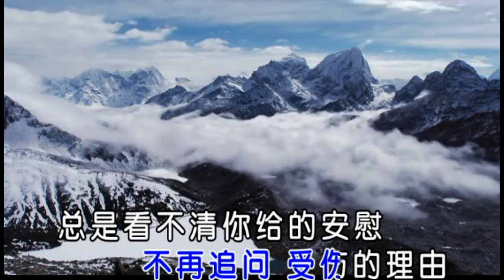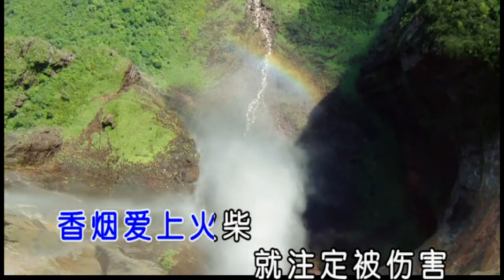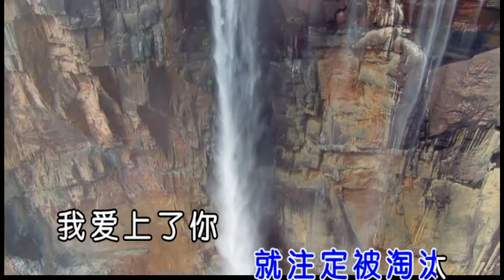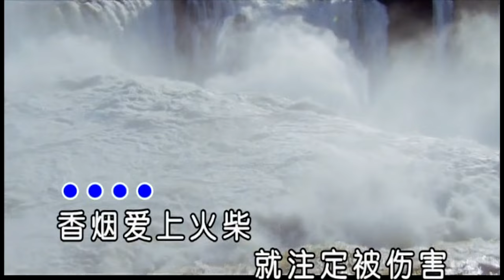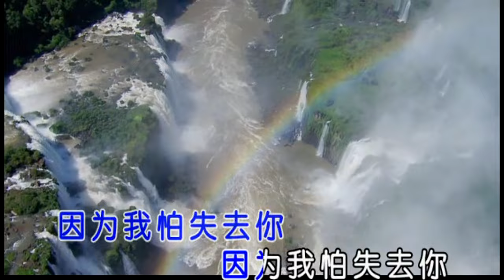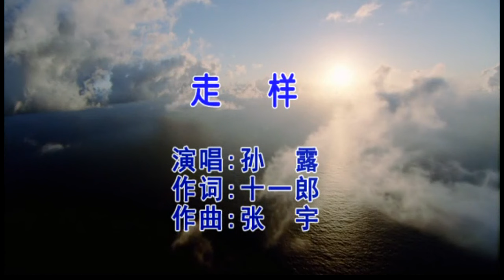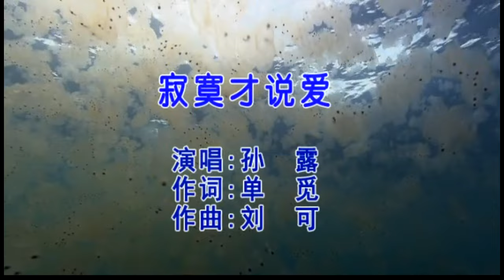Karaoke國語經典金曲之孫露精選國語歌集4 (有人聲及歌詞字幕) Karaoke pops in Mandarin with lyrics- Sun Lu Selections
1. 一定要愛你 2. 傷了我的心 3. 香煙愛上火柴 4. 相伴到老 5. 走樣 6. 寂寞才說愛